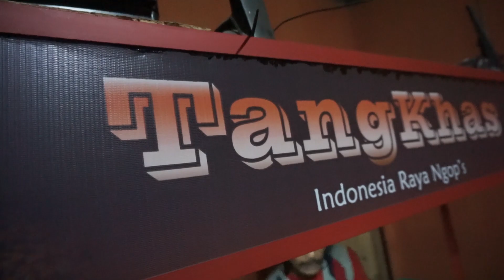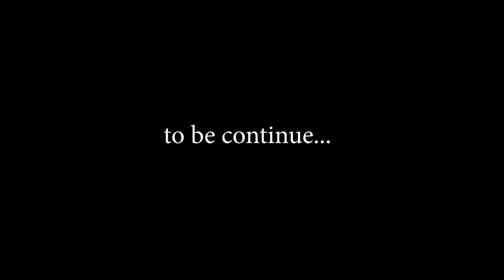Jelajah Sumatra #3 Dipertemukan Kembali (Pekanbaru-Kisaran)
Cerita perjalanan jelajah sumatra dari pekanbaru menuju kisaran
Follow IG : @rudinazar